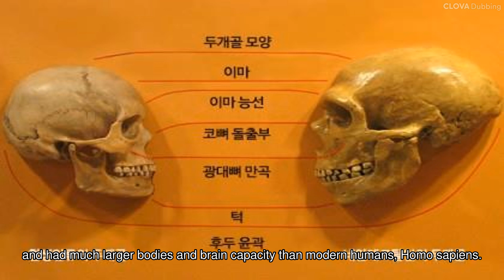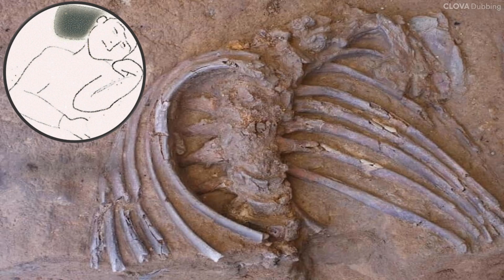Where are Earth's greatest predators, Neanderthals?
Why did Neanderthals, who even killed and ate lions, disappear?